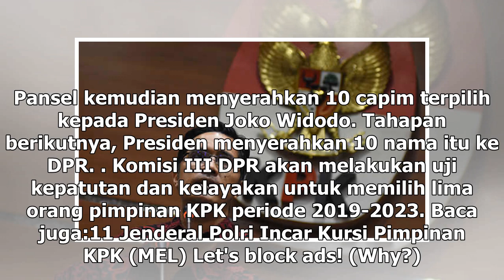Suara Media | Basaria Optimistis Kembali Memimpin KPK